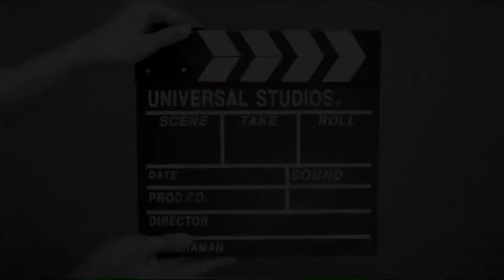On The run